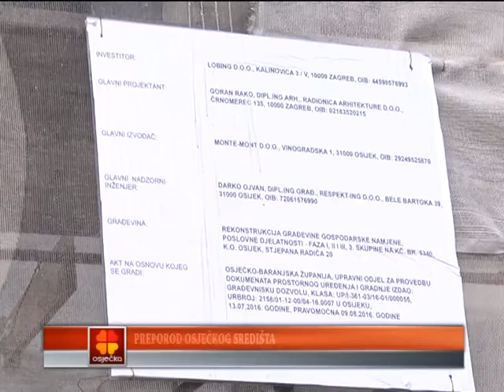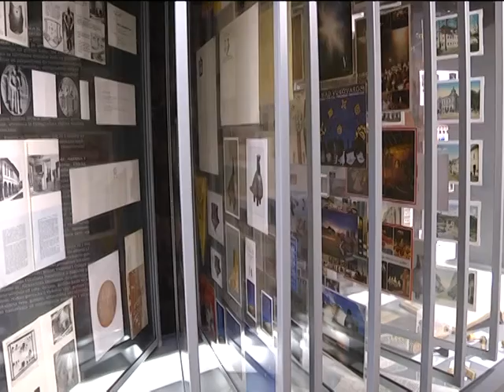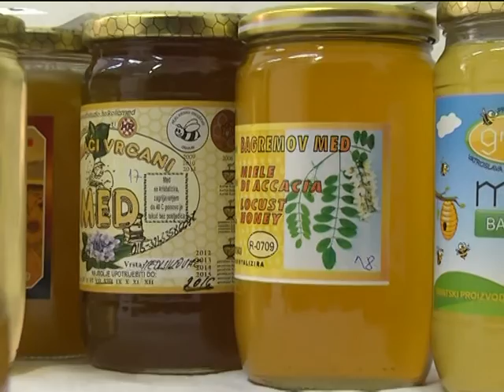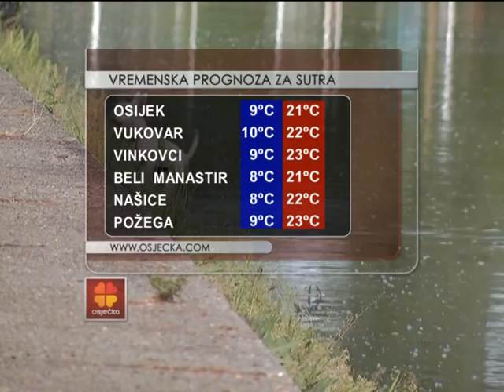27.09.2016. Osječka televizija, Osijek - Vijesti